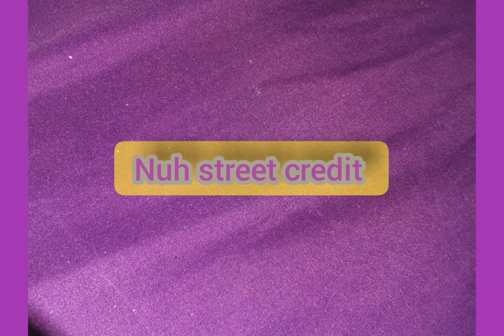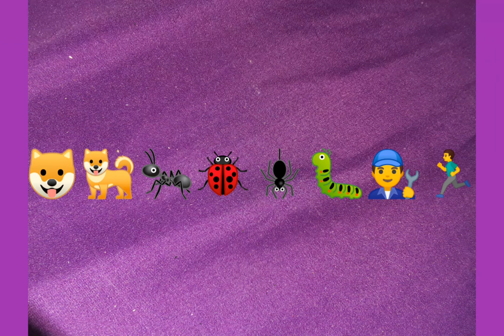CHUKKA RUGA NUH STREET CREDIT